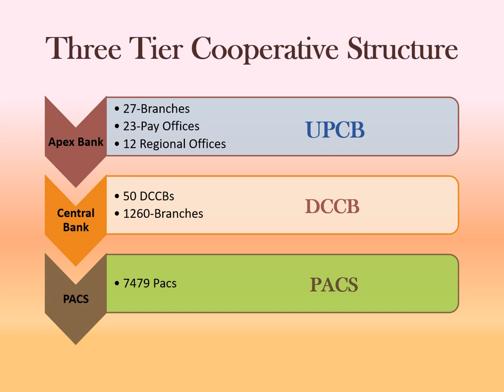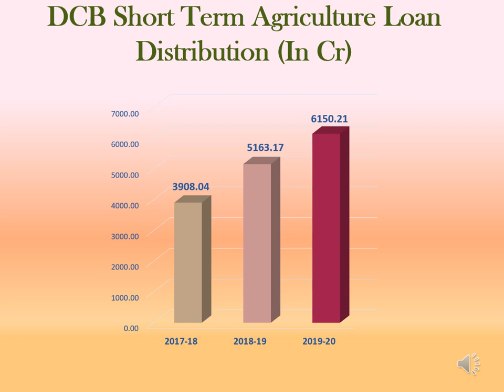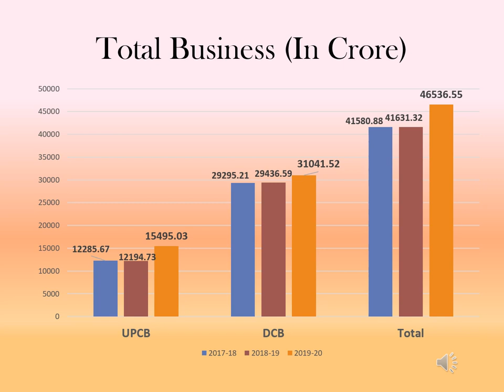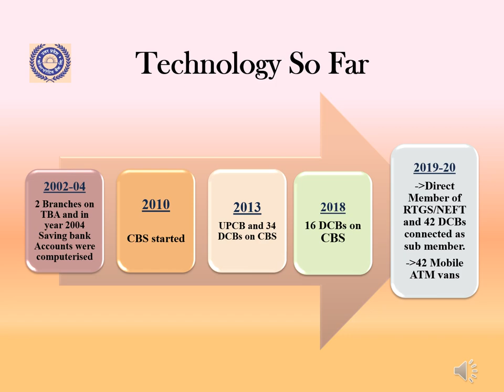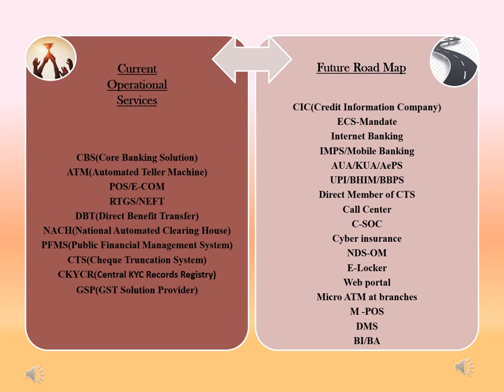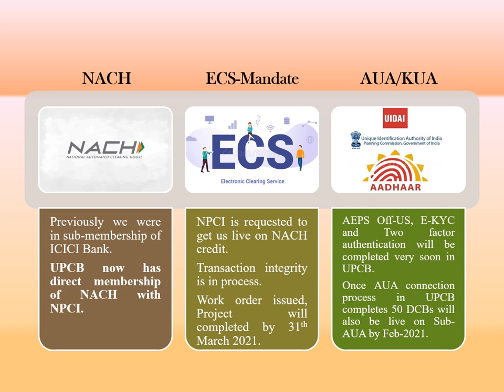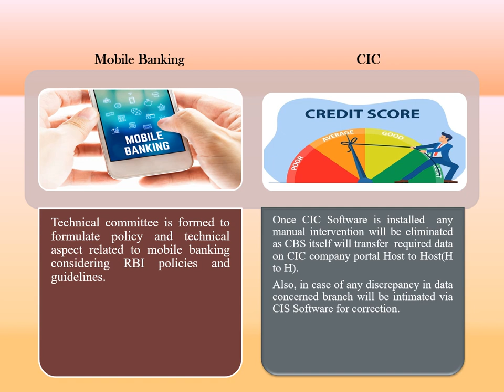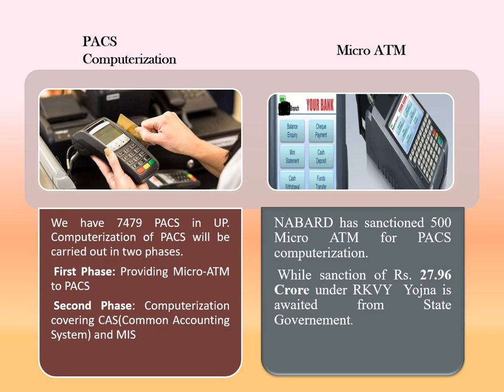60TH AGM PRESENTATION 05 /02 /21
THIS PRESENTATION SHOW THE CURRENT FINANCIAL STATUS OF THE BANK AND FUTURE ROAD MAP OF THE  UP COOPERATIVE BANK LTD